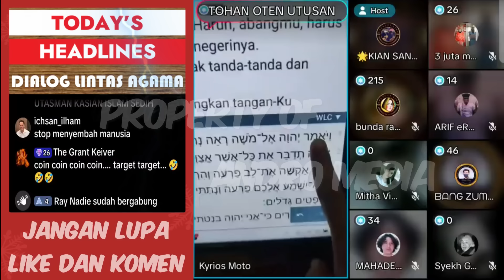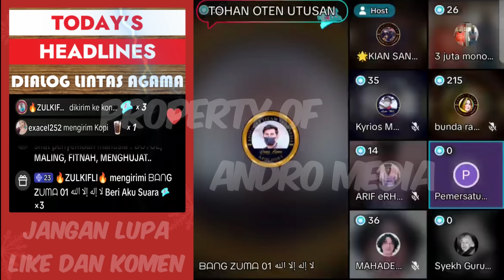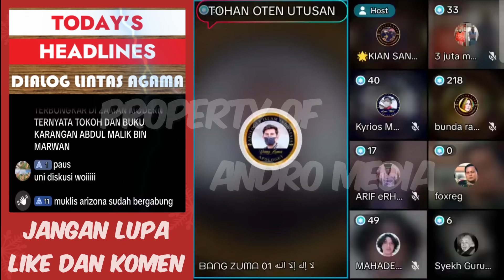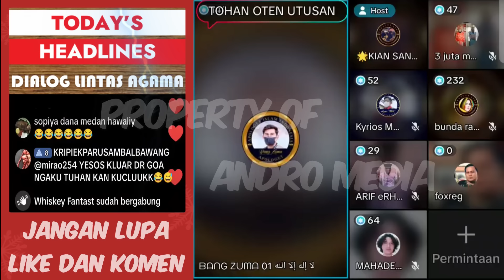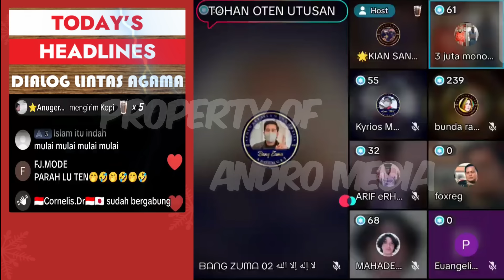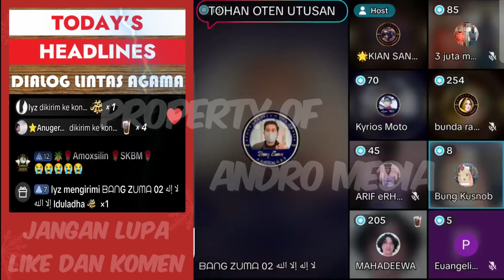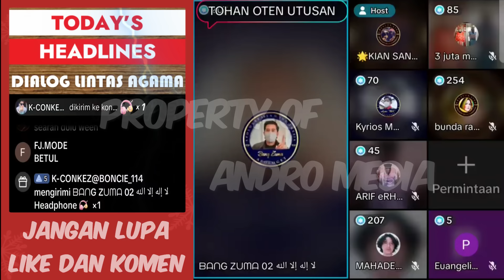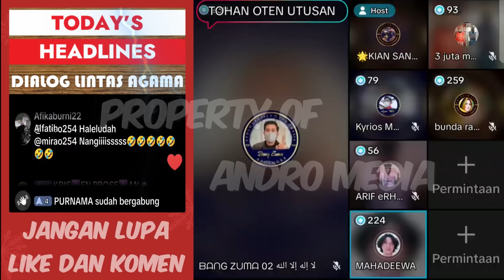Kejepit Islam Dan Yahudi Pendeta Ini Jadi Halu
Bang Zuma : Karisteng menggunakan kitab para nabi legalitasnya dari mana

Sumber : APII